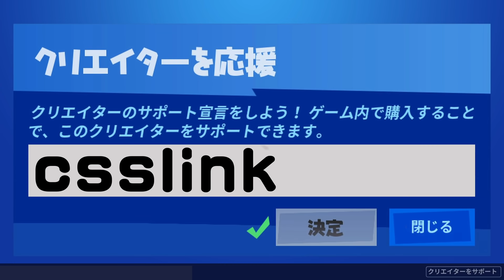あなたはどっちを応援する？NPCフィッシュスティック VS NPCブッシュレンジャー!!ほか 新要素などイロイロ検証動画 第255弾【フォートナイト Fortnite】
【本日の検証内容】
00:00 オープニング
01:57 2019年12月13日のアイテムショップ
02:27 エキゾチック武器をもっているNPCは
　  　その武器で攻撃してくるのか？
03:22 ビルトインエモートがあるスキンでリヴァイアサンを持つと
   　　ツルハシのビルトインエモートはできるのか？
03:53 ステルシーのたいまつは火のダメージ判定があるのか？
04:18 裂け目フィッシュを使った瞬間にアイテムを取れるのか？
05:13 NPCとNPCを戦わせてほしい!

コメントを投稿して頂きましたら確認させていただきます！

返信欄にリクエストは書かないでください(*'ω'*)
（見逃しが多くなってしまうので）
リクエストは個別でコメントお願いします！

※撮影は、クリエイティブやカスタムマッチ・バトルラボを使用しています。

・エンディング
■TOGA （トガ） 様